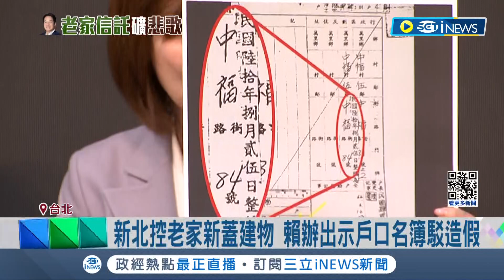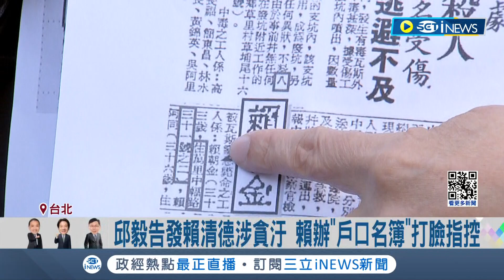證據會說話！新北市府控老家新蓋建物 賴辦出示戶口名簿反擊駁造假 卓冠廷怒轟侯市府位移門牌對照圖誤導是非│記者 游任博 黃彥傑│【台灣要聞】20231225│三立iNEWS